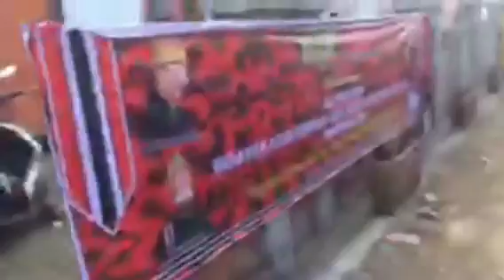Cara Imran Pase Mengarahkan Pasukan Pengawal Panglima H.Muzakir Manaf|Silaturahmi-GAM Se-Aceh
Terimakasih telah mengunjungi Chanel Kami, pembahasan seputar Nanggroe Aceh.
Bila anda ingin terus update informasi Aceh dari kami, silahkan Subscriber dan Like Chanel ini, sertakan komentnya..trims”